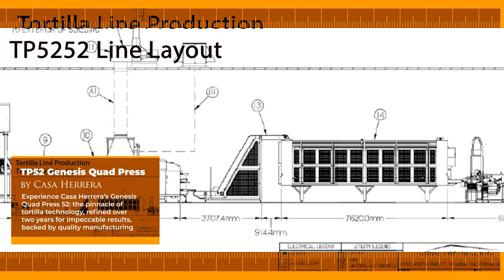Casa Herrera T52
Introducing the Genesis Quad Press 52 by Casa Herrera. Two years of rigorous research and development have culminated in this cutting-edge 52 x 52 flour tortilla press. Extensive stress and deflection analyses, overseen by Professional Engineers, have driven numerous design enhancements to ensure the flattest platen surfaces available in the industry. Flat platens guarantee uniform, round tortillas with every press.